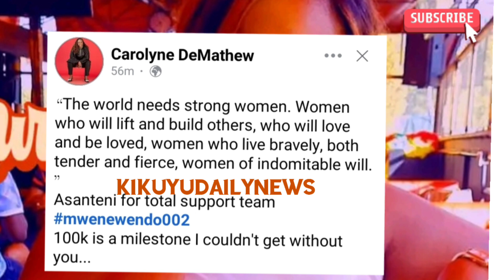BIG WIN FINALLY🎊CAROLYNE DEMATHEW KŪREKERERIA NDETO CIA MAGEGANIA CONGRATS🥰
Kikuyu Daily News Mohoro megie Mūgīkūyū ma Kikuyu. Tūkurehagīra Ndeto Ta Ūrīa cirakunūka Nendaini.
Mūtumia wakeri WA John Demathew uikane ta Carolyne Demathew niaremetwo Nīkūhitha gikeno giake thutha Wa Kwīgwatīra Ūhotani Ūyū wake munene Carol Demathew agikinyia 100k Followers on her Facebook page.. congratulations